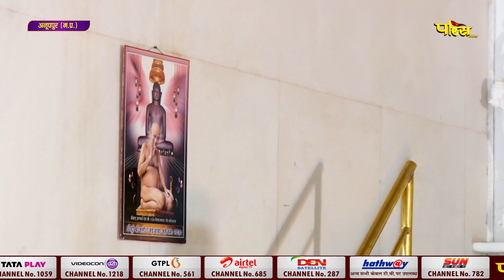Jin AbhishekAmarkantak (M.P) | जिन अभिषेक अमरकंटक (मध्य प्रदेश) | 22/06/24